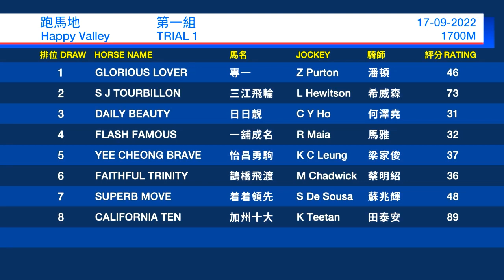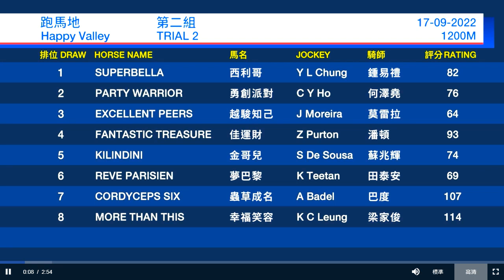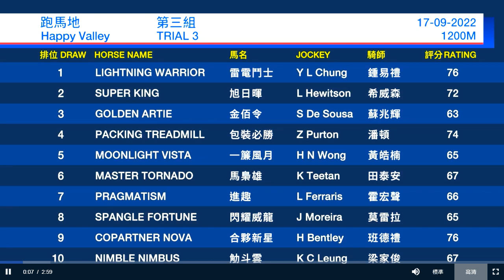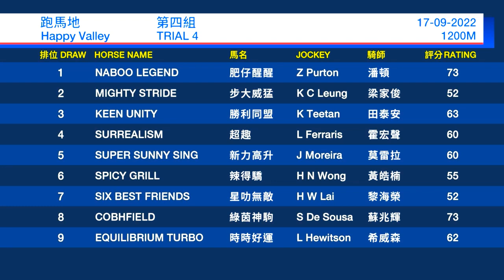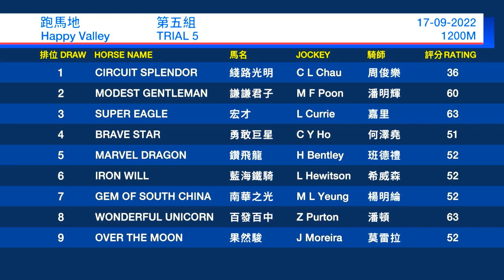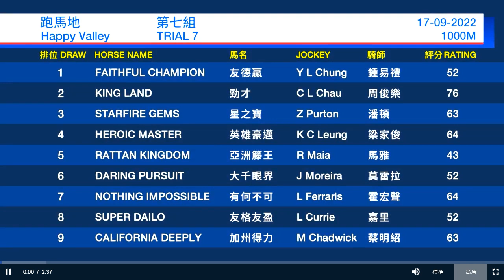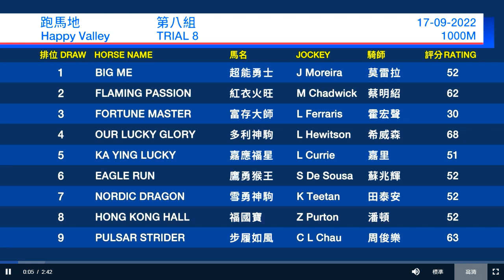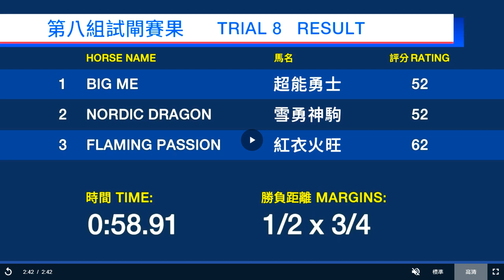2022/09/17《香港試閘教你睇》(香港賽馬) - 快活谷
2012年起，在Facebook創立群組，為前任/現任騎師﹑馬主﹑評馬人﹑賽馬工作者﹑馬迷﹐提供一個分享及查詢賽馬知識的角落。